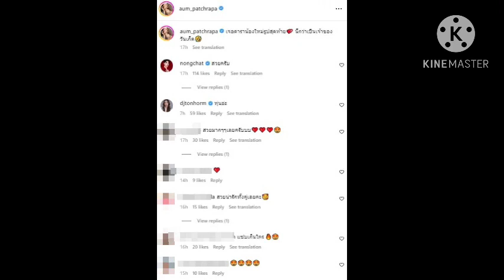ยิ่งโสดยิ่งสวย😍#